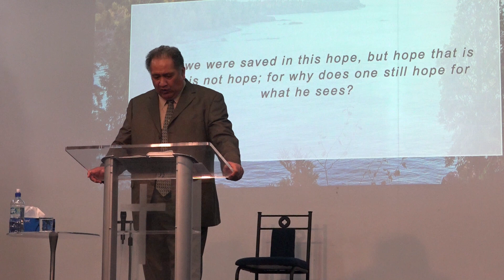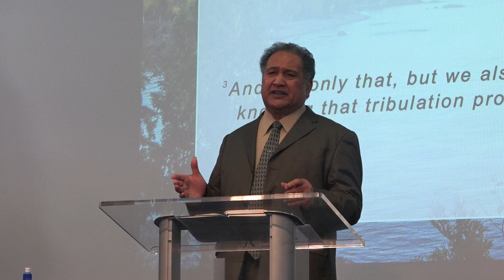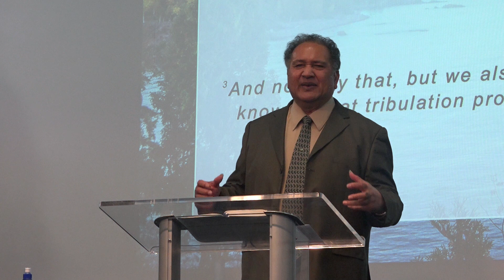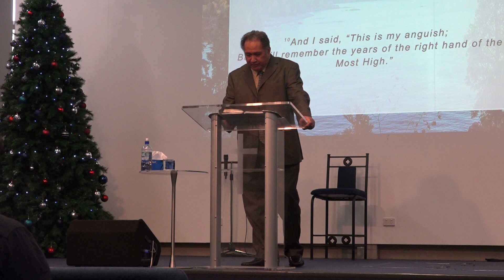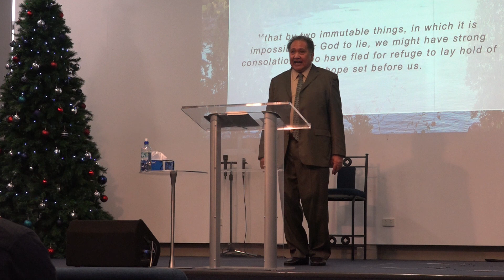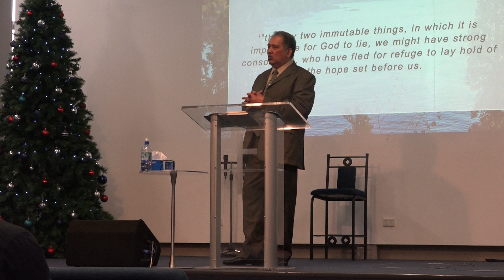The Godly Hope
Pastor Iliafi Esera continues in the Book of Habakkuk